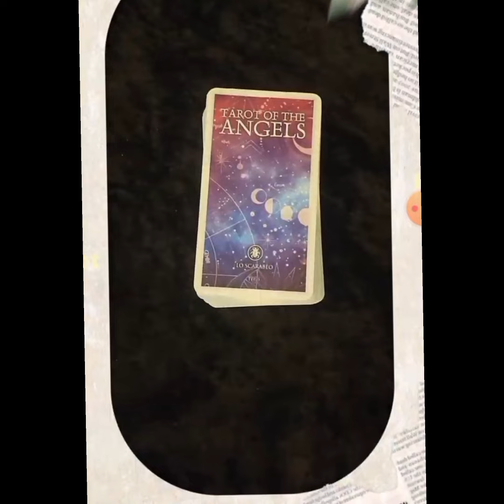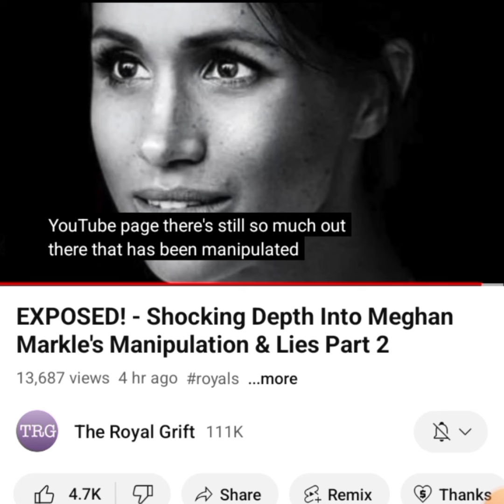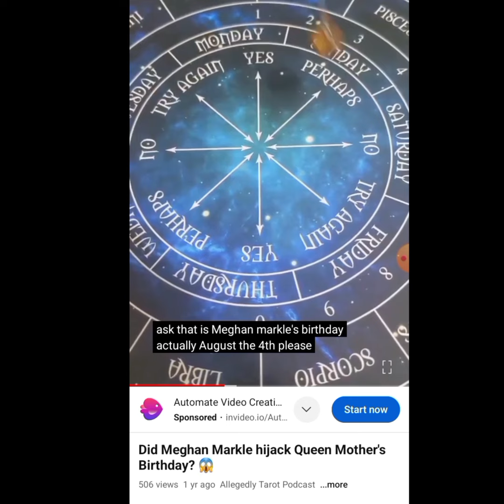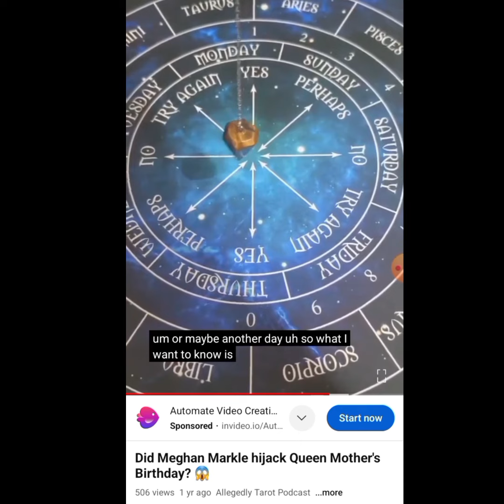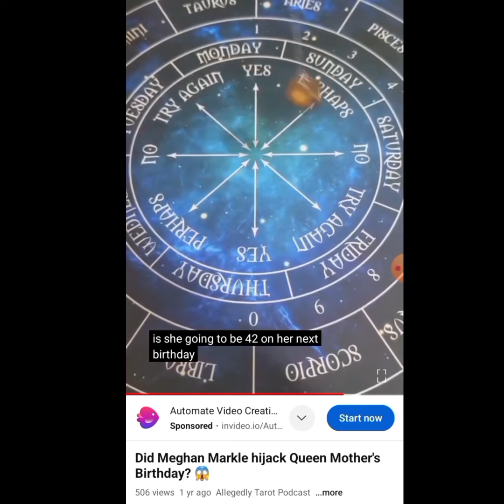Exposing Meghan Markle REAL age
In this video, I'm revisiting a pendulum reading I did over a year ago regarding the ongoing speculation about Meghan Markle's age.

There have been rumors suggesting that Meghan might be lying about her age, and during this reading, I used a pendulum to seek answers from the spiritual realm. What did the pendulum reveal?

Join me as we look back on this intriguing reading. Let's explore this mystery together!

Some of this video is an excerpt from The  Royal Grift YouTube Channel:

Meghan Markle age rumors
Meghan Markle lying about age
Pendulum reading revisited
Psychic reading on Meghan Markle
Meghan Markle spiritual reading
Royal family conspiracy theories
Celebrity age secrets
Pendulum divination 2023
Meghan Markle pendulum reading
Spiritual insights on Meghan Markle
Entertainment psychic reading
Celebrity mystery readings
Psychic entertainment video
Revisiting psychic readings
Meghan Markle rumors